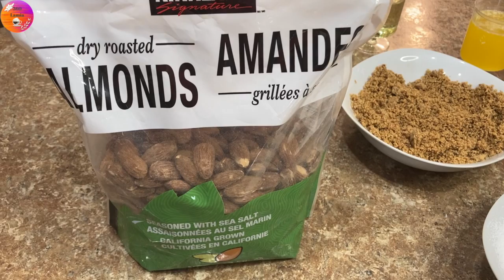هادي هي حلوة لي غادي تحضري لعيد حلوة مغربية باللوز اقتصادية كتجي مرملة نفس عجين حضري زوج شكال مختلفة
halwat richbond
dattes fourrées

شهيوات رمضان
وصفات رمضانية
شهيوات معسلة
حلو مالح
العسل منزلي
شباكية معسلة
مخرقة
بشنيخة
رمضان البرنس,
رمضان جانا,
رمضان رمضان,
رمضان البوطي,
رمضان وشعبان,
رمضان زمان,
رمضان كريم,
رمضان شكور,
رمضان ابو العلمين حموده,
رمضان ماهر زين,
رمضان يجمعنا,
رمضان يا رمضان,
رمضان يونس,
رمضان يجمعنا mbc 2018,
رمضان ياشهر,
رمضان يوسف,
رمضان يخطب,
رمضان يا شهر الخير,
رمضان يقربنا,
رمضان يا حبيب,
شباكية حليمة فيلالي
يارمضان محلى ايامك,
يارمضان محلا ايامك,
يا رمضان عبدالرحمن المالكي,
اشتقنا ي رمضان,
ياهلا رمضان,
رمضان ياحبيب,
محمد رمضان ي,
رمضان ونيس,
رمضان والناس,
رمضان ومدينة,
رمضان ونيس الله غالب,
رمضان ونيس ايش رايك,
رمضان ونيس قلبي,
رمضان ونيس قلبي يانا,
رمضان ونيس 2018,
رمضان وعيد,
ورمضان,
رمضان هل هلاله,
رمضان هلا,
رمضان همام,
رمضان هلال,
رمضان هلا هلاله,
رمضان هشام عباس,
رمضان هلا اهلا وسهلا,
رمضان هذه السنة 2018,
رمضان هل علينا,
رمضان نون,
رمضان نور,
رمضان نغمه,
رمضان نشيد,
رمضان نجم اومري,
رمضان نور ستارز,
رمضان نادر احمد,
رمضان ناو,
رمضان نابلس,
رمضان نعمان,
اعلا ن رمضان,
رمضان ن,
رمضان مبارك,
رمضان مبروك,
رمضان مبروك ابو العلمين حمودة كامل,
رمضان مبارك سعيد,
رمضان محمد,
رمضان مصر,
رمضان مضحك,
رمضان محمد بشار,
رمضان ميمي,
م رمضان كري
م الاسطوره محمد رمضان,
رمضان لين,
رمضان لين الصعيدي,
رمضان لعام 2018,
رمضان للمونتاج,
رمضان لماهر زين,
رمضان ليان سميح,
رمضان لين وعمر الصعيدي قناة نون
رمضان للاطفال,
لرمضان,
اخر مباراة لرمضان صبحي
تقليد محمد رمضان لاحمد زكى,
رمضان كراميش
رمضان كريم سبيس تون,
رمضان كريم نشيد
رمضان كريم الحلقة الاخيرة,,
رمضان كريم
رمضان صبحي,
رمضان تجلى وابتسم,
رمضان فوق البركان,
رمضان قرب,
رمضان قديروف,
رمضان قديم,
رمضان قرب 2018,
رمضان قد اهل,
رمضان قران,
رمضان قناة نون,
رمضان قبل الافطار,
رمضان قرب يلا نقرب,
محمد رمضان ق,
رمضان في المغرب,
رمضان في مصر,
رمضان فرصتنا,
رمضان في امريكا,
رمضان في مغرب,
رمضان في الهند,
رمضان في تركيا,
رمضان في فرنسا,
رمضان في السودان,
اعلان فودافون ف رمضان,
هدف رمضان صبحي,
اغنيه اصاله برمضان,
اعلان اتصالات ف رمضان,
هدف رمضان في سوانزي,
محمد رمضان ف الجيم,
هدف رمضان ف سوانزي سيتي,
محمد رمضان فى الجيش,
رمضان غالي,
رمضان غيرني,
رمضان غلاب الباب الثاني,
رمضان غلاب الباب الرابع,
رمضان غلاب الباب الثالث,
رمضان على الابواب,
رمضان عبد المعز,
رمضان على ام بي سي,
رمضان على زي الوان
رمضان عادل امام,
رمضان عند الشيعة,
رمضان عبد الرحمن,
رمضان عراقي,
رمضان وطن ع وتر,
ع قد الايد رمضان 2016,
رمضان صبحي ع المحور,
لقاء محمد رمضان ع mbc,
محمد رمضان ع mbc,
رمضان صبحي يقف ع الكوره,
رمضان صبحي ع قناه المحور,
رمضان كريم ع الناس,
محمد رمضان مع عمرو اديب,
محمد رمضان ضابط,
محمد رمضان اول ظهور,
في ظلال رمضان,
في ظلال رمضان محمد هداية,
رمضان البرنس ظلمت روحي,,
رمضان طيور,
رمضان طائفه,
رمضان طيفه,ضان ضيف الشهور,
رمضان ضد ارسنال,
رمضان ضد جون سينا,
رمضان ضيف عزيز,
رمضان ضد سوانزي,
رمضان ضد وست هام,
رمضان ضد هال سيتي,
رمضان صحي,
رمضان صبحي ستوك سيتي,
رمضان صبحي 2018,
رمضان صالح المغامسي,
رمضان صبحي ستوك سيتي ضد مانشستر سيتي,
رمضان صبحى,
رمضان صبحي رامز تحت الارض,
رمضان صبحي وقفه الكوره,
رمضان صبحى وزوجته,
رمضان صبحى مهارات,
رمضان ص,
هدف رمضان ص,
رمضان شهر الريان,
رمضان شهر,
رمضان شعبان,
رمضان شهر الله
رمضان شهر الغفران,